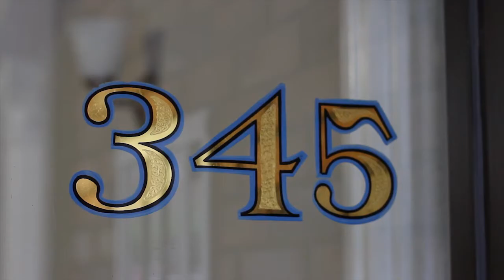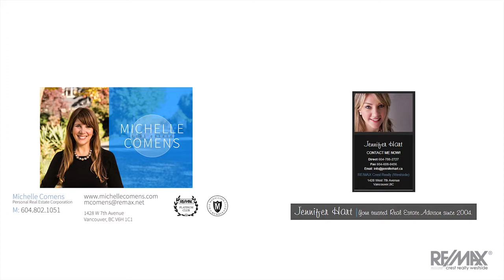209 345 W 10TH Avenue Vancouver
Simply stunning! You will be impressed from the moment you walk in the door of this beautifully renovated 1 bdrm suite in a coveted Mount Pleasant West location. Airy and bright, with a very efficient use of space.Cherry hardwood floors, new appliances, stone counters, electric fireplace and contemporary lighting are just some of this suite's highlights. A large private patio with lots of room to bbq, dine and entertain. Unbeatable location.. a walker's/bikers paradise! Parking and large storage included. Owner occupied building, sorry no pets.